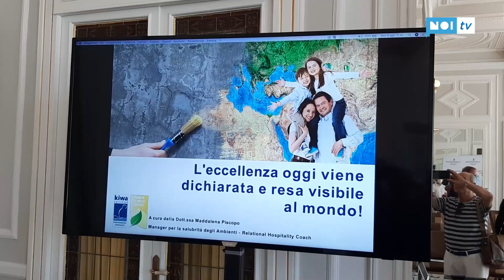L'hotel Principe di Piemonte, primo in Italia ad ottenere la certificazione di salubrità ambienti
Un importante traguardo per l’Hotel Principe di Piemonte di Viareggio, primo in Italia ad avere ottenuto l’autorevole certificazione per la salubrità dei suoi ambienti rilasciata da Kiwa Italia. La cerimonia di consegna è avvenuta oggi 4 agosto nella splendida sala Buttefly dell’iconico Hotel che investe per proteggere e tutelare i suoi ospiti, garantendo loro  la sicurezza necessaria per rendere il soggiorno  il più piacevole possibile